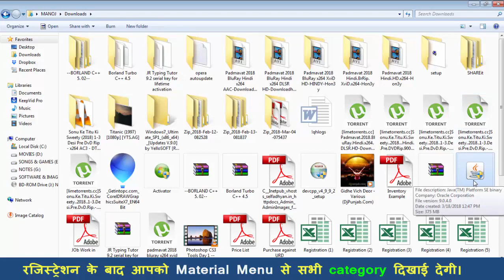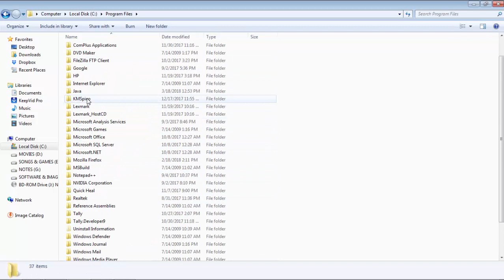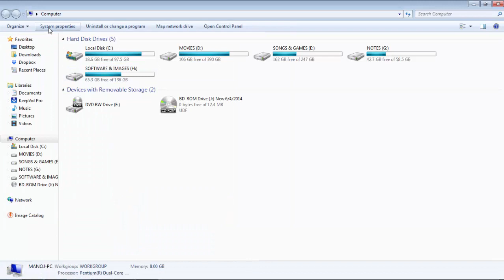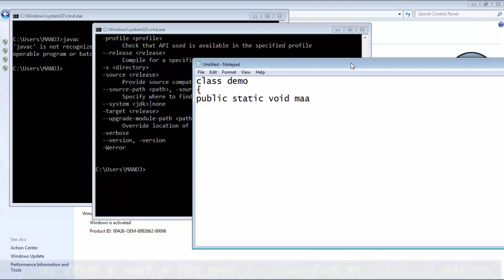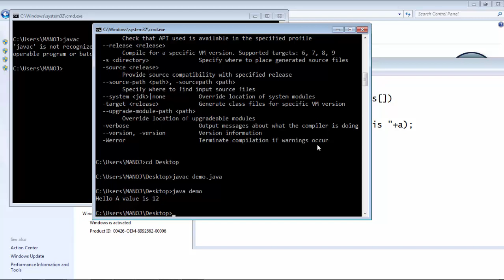Java Tutorial -1 | Java Setup | Java Path and set Environment Variables with Example Program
Learn Java Step by Step
Java Tutorial